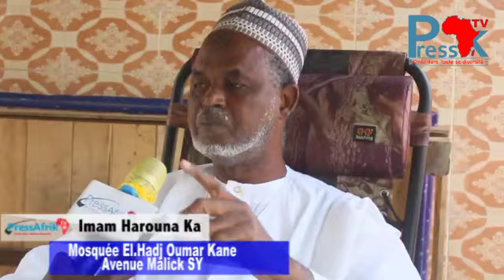​Lutte contre le Covid-19:Imam Arouna Kane exige l’ouverture des mosquées , déplore la fermeture...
​Lutte contre le Covid-19 : Imam Arouna Kane déplore la fermeture des marchés exige l’ouverture des mosquées